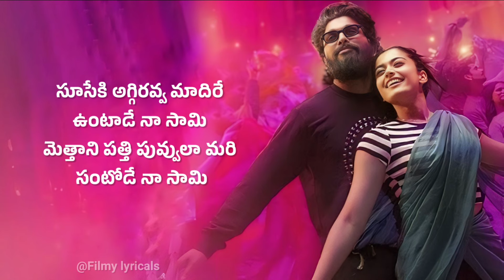Sooseki couple song | Pushpa2 the rule | Allu Arjun | Rashmika | sukumar | Devi sri prasad | 2024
for more latest songs 🎵 and updates ❤🔥💗

This song and pictures---

credits goes to owner not me Copyright Disclaimer Under Section 107 of the Copyright Act 1976, allowance is made for “fair use” for purposes such as criticism, comment, news reporting, teaching, scholarship, and research.

tq so much loving